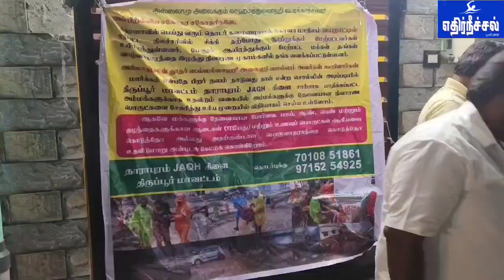தாராபுரம் வயநாடு நிலச்சரிவில் பாதிக்கப்பட்ட மக்களுக்கு ஜாக் ஜமாத்தினர் உதவி...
தாராபுரம்
திருப்பூர் மாவட்டம் தாராபுரம் ஜம்மியத்துல் அஹ்லில் குர்ஆன் வல் ஹதீஸ் ஜாக் ஜமாஅத் சார்பில் கேரள மாநிலம் வயநாடு பகுதியில் நிலச்சரிவில் பாதிக்கப்பட்ட மக்களுக்கு உதவும் வகையில் திருப்பூர் மாவட்டம் கோம்பைத்தோட்டம் கிளை மற்றும் தாராபுரம் கிளை சார்பில் பாதிக்கப்பட்ட ஆயிரக்கணக்கான மக்கள் பயன்பெறும் வகையில்  போர்வைகள்,லுங்கி,நைட்டி,மற்றும் குழந்தைகள் தேவையான துணிகள் மற்றும் உணவுப் பொருட்கள் அரிசி,பருப்பு,ஆயில்,போன்ற பல லட்சம் மதிப்பிலான பொருட்கள் சேகரிக்கப்பட்டு தாராபுரம் ஜாக் ஜமாத்தின் சார்பில் இன்று அதன் கிளை தலைவர் ஹாஜிமுசா ஹக்கீம் சேட் மற்றும் நிர்வாகிகள் மாவட்ட துணை செயலாளர் ஷேக் தாவூத்,முஸ்தபா,சாகுல்ஹமீது,ஜாபர்சாதிக், ஆகியோர் கேரள மாநிலம் வயநாடு முகாம் உள்ள இடத்திற்கு வாகனத்தின் மூலம் எடுத்துச் சென்றனர்.